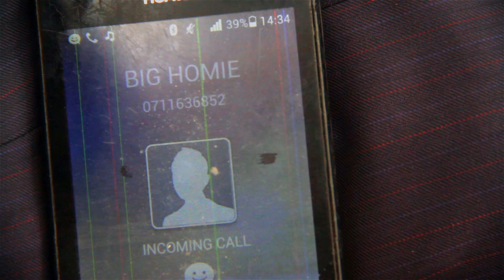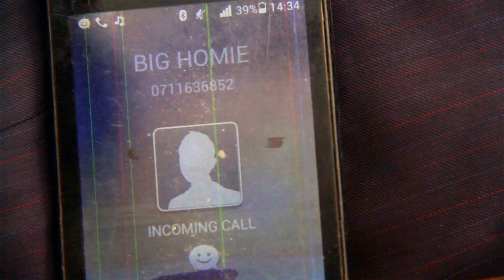BOB MEDUSIR ft BIG HOMMIE - OFFICIAL (Music Video)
Artiste - Bob Medusir ft Big Hommie
Audio  - Sevil
Director - Habert Ombayo
Video - Shoeback Media Group